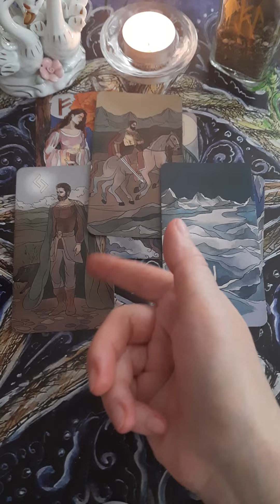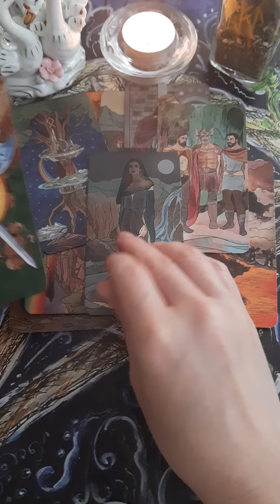🔮ЧТО ЧУВСТВУЕТ ПАРТНЕР РЯДОМ С ВАМИ? АНАЛИЗ ОТНОШЕНИЙ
Спасибо что вы смотрите это видео, надеюсь это было полезно для вас.

По вопросам личной консультации и энергетической чистки обращайтесь по телефону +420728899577на Whatsapp, Viber.

Заходите на мой канал, там вы найдёте много интересных и познавательных видео раскладов.

Меня зовут Дарина, я таролог, рунолог с многолетним опытом.

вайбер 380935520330